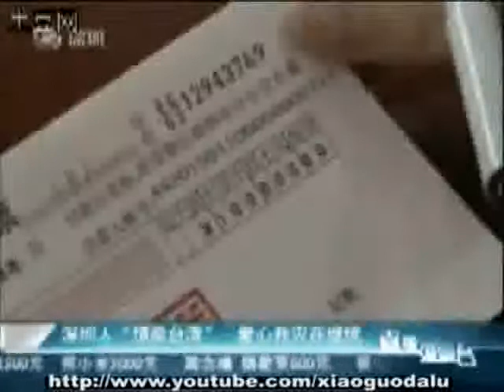台灣水災廣東深圳地區捐款方式，各省籌款總額已突破11億2000萬人民幣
台灣歸屬中國是否符合國際法？！疑點逐一破解！Taiwan belong to China?